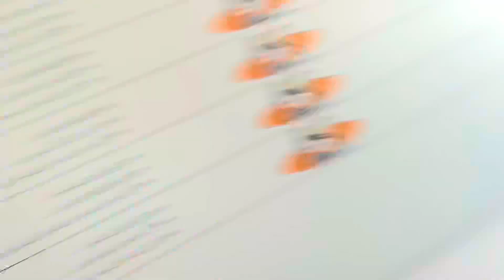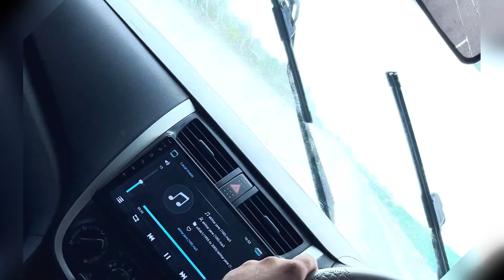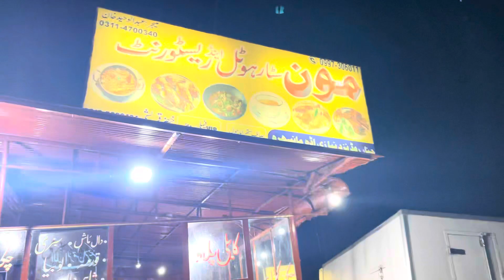Sohbatpur balochitan to ISlaamabad 😜 By moterwe road 🙃 naran sakardu hunza tour start with friend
Sohbatpur se islamabad wo bi moterwe M2 pe car 🚗 ke sufar ne kafi mza de deya yar